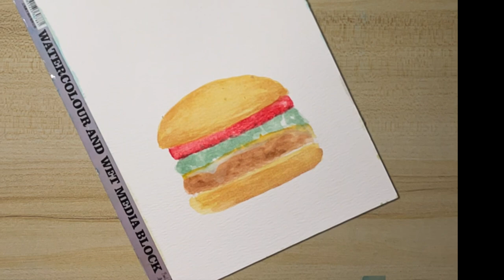Hamburger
Hamburger painted with Winsor and Newton watercolour paint on Paul Rubens cold pressed paper